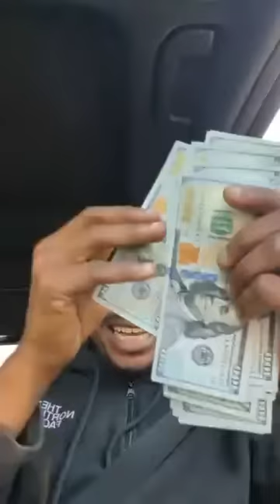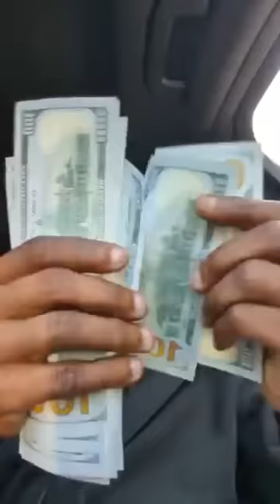Quick Warm Up! I'm busy traveling and counting $2 Million dollars in my car Glass Nkoaa Twene Jonas